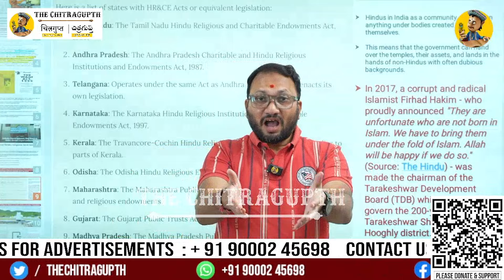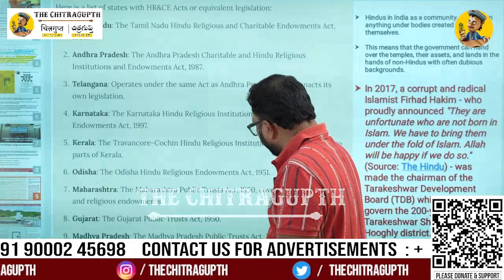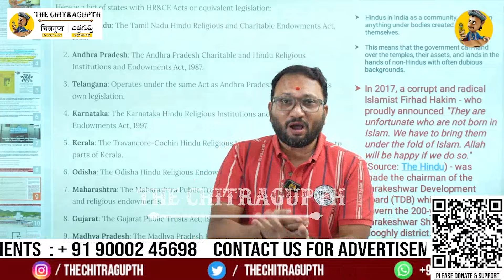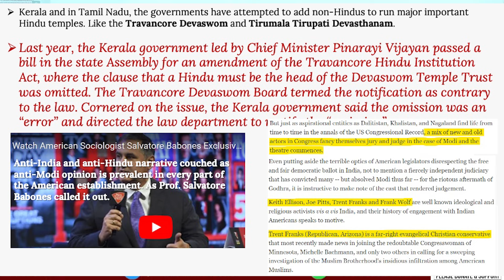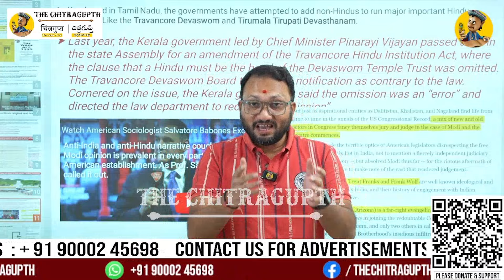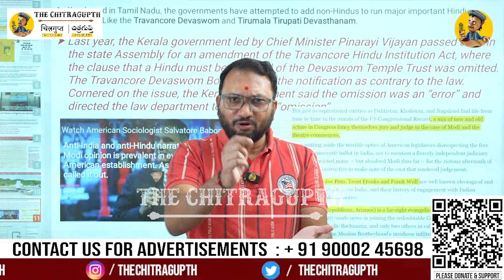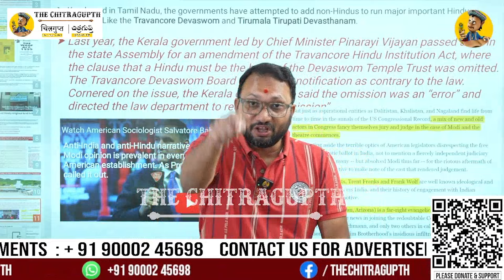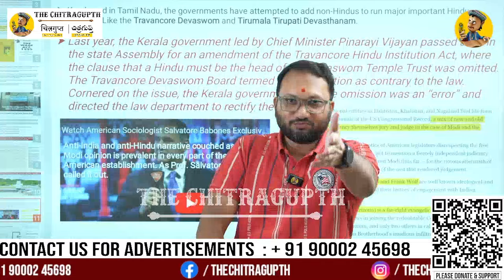హిందువుల ఆత్మరక్షణ ఇక ఆవిరైనట్టేనా.. భవిష్యత్తు ఏంది. | Hinduism | Waqf | Tirumala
Support Chitragupth
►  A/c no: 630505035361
Name: THE CHITRAGUPTH
IFSC code: ICIC0006305

Welcome to The Chitragupth!
The Chitragupth is your go-to Telugu news channel for the latest news updates. We provide live streaming of daily news, covering breaking news, current political analysis. Join us to stay informed and engaged with your community.